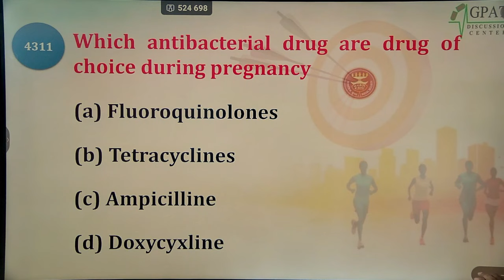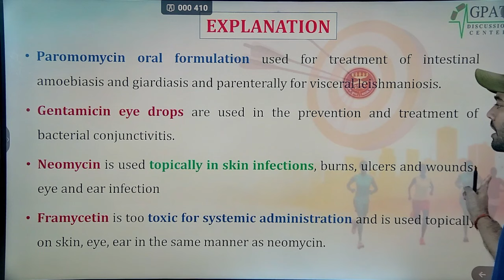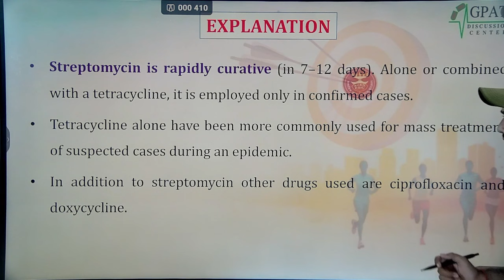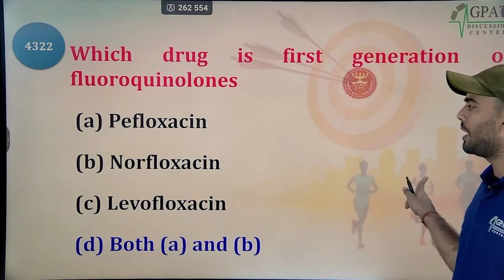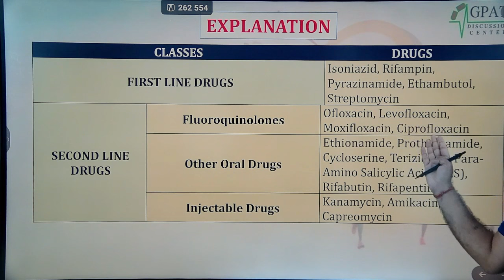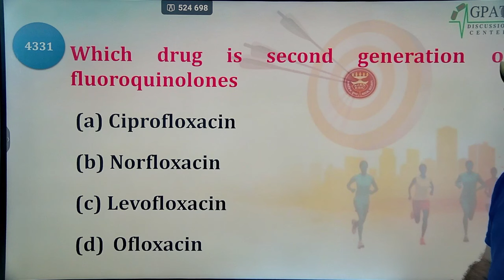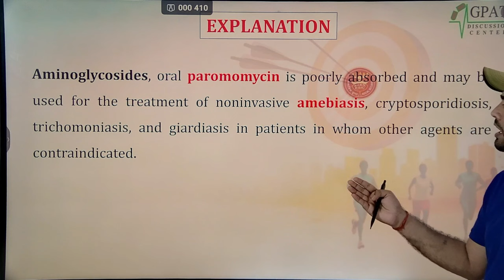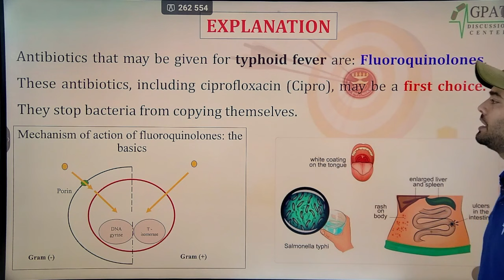ESIC PHARMACIST MARATHON CLASS - 133 | Aminoglycosides, Fluoroquinolones | P' Cology (4311-4340)